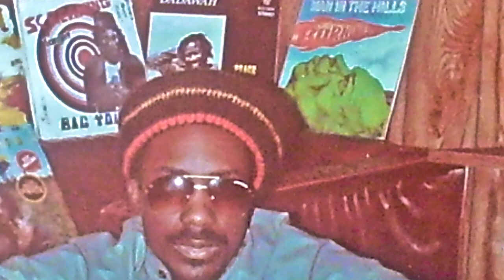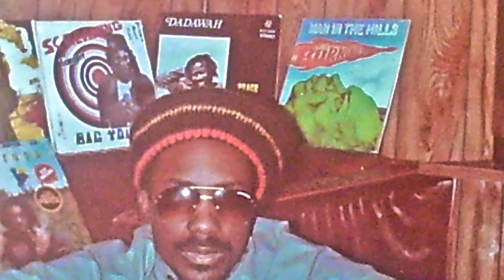ONE SPECIAL ONE - Struggler Brown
NEW CHUNE!